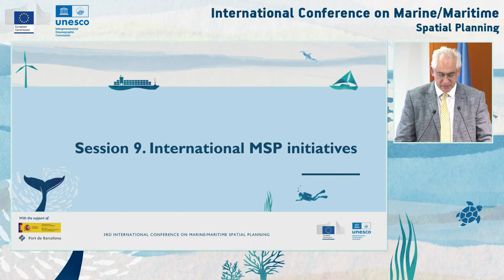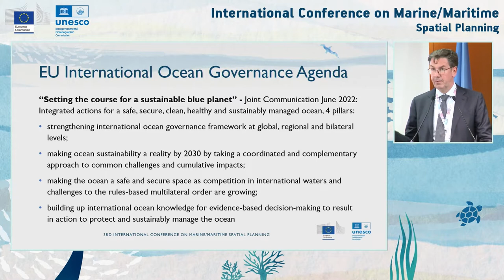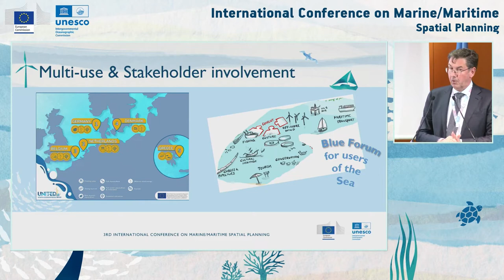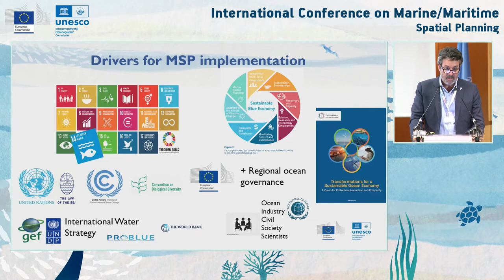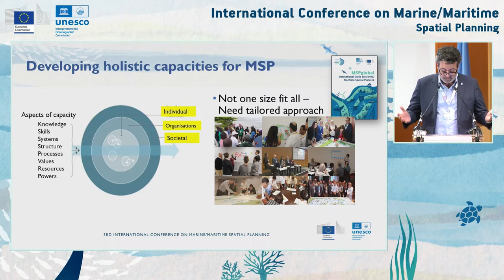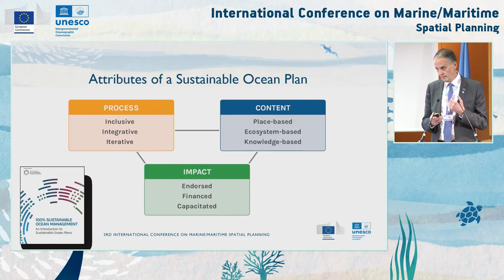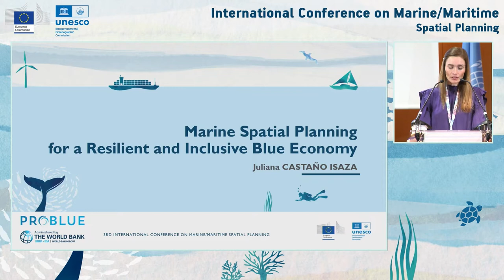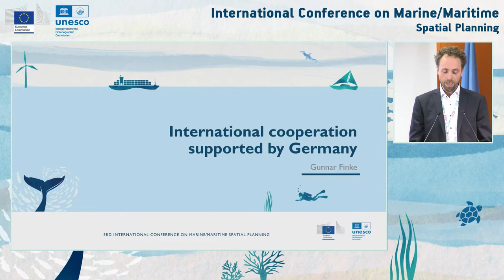3rd Intl Conference on Marine Spatial Planning: Session 9. International MSP Initiatives - Français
Cette 3ème édition a eu lieu les 22 et 23 novembre 2022 à Barcelone (Espagne). La conférence visait à évaluer l'état de l'art de la mise en œuvre de la PSM et à discuter des défis et des opportunités pour atteindre les domaines prioritaires et l'objectif de la feuille de route de la PSM (couvrir au moins 1/3 des zones maritimes mondiales sous juridictions nationales avec des plans d'espace marin d'ici 2030).